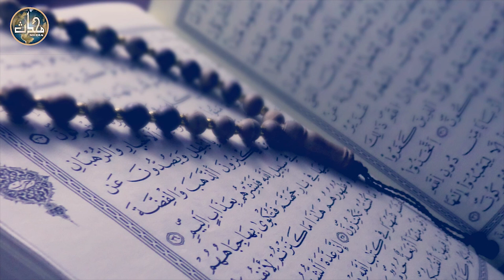LDN Tarjamah Quran Sem 02 Lecture 35 (Al Imran 01-17)